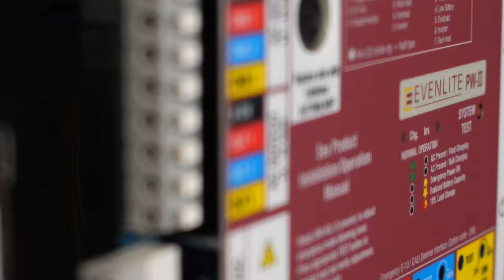The Future Of Emergency Lighting: Explore Evenlite's PWII Dimming Inverter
Discover the cutting-edge Evenlite PWII Dimming Inverter, revolutionizing emergency lighting design with advanced dimming technology. Since 1993, Evenlite Inc. has been at the forefront of emergency lighting solutions; this latest innovation is no exception.

This video is about The Future Of Emergency Lighting: Explore Evenlite's PWII Dimming Inverter. But It also covers the following topics:

Dimming Inverter Technology
Emergency Lighting Design
Lighting Innovation Showcase

Video Title:   The Future Of Emergency Lighting: Explore Evenlite's PWII Dimming Inverter | Evenlite

✅  About Evenlite.

Since 1993, Evenlite Inc. has designed, manufactured, and marketed a full range of emergency lighting products to discerning customers worldwide. Beginning with our patented LED (light-emitting diode) technology, Evenlite has continued leading the market with innovative products that deliver unparalleled performance and a sophisticated aesthetic.

We have proven ourselves as the choice of leading architects, acting as the preferred manufacturer on such prestigious projects as Frank Gehry’s Disney Concert Hall and Santiago Calatrava’s Milwaukee Art Museum. We strive to utilize products that meet and exceed life safety standards on all projects while preserving the designers’ architectural visions.